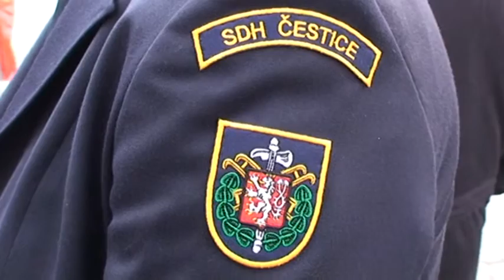Setkání zasloužilých dobrovolných hasičů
Putovní setkání dobrovolných Zasloužilých hasičů Jihočeského kraje v letošním roce uspořádalo Sdružení hasičů Čech, Moravy a Slezska okresu Strakonice. Kromě kulturního programu a prezentace v Rytířském sále, bylo pro účastníky akce přichystáno i společné fotografování a prohlídka muzea.